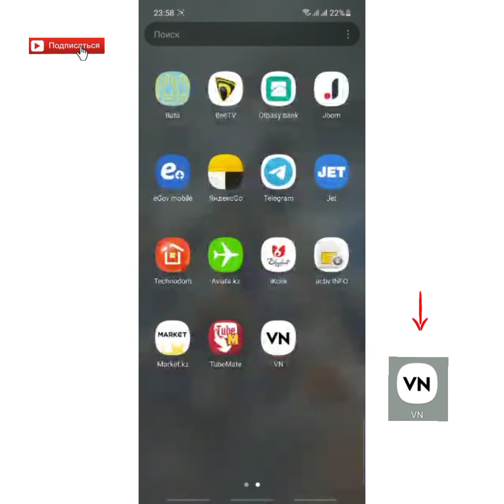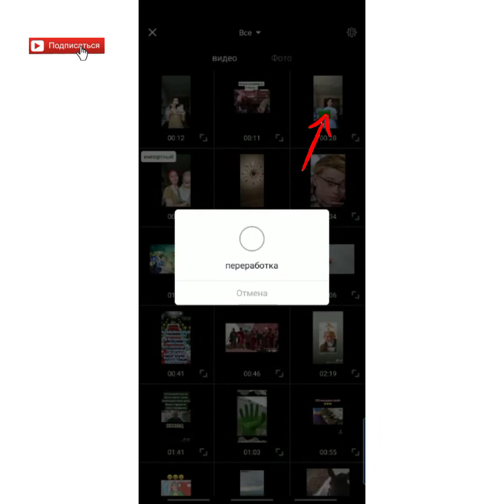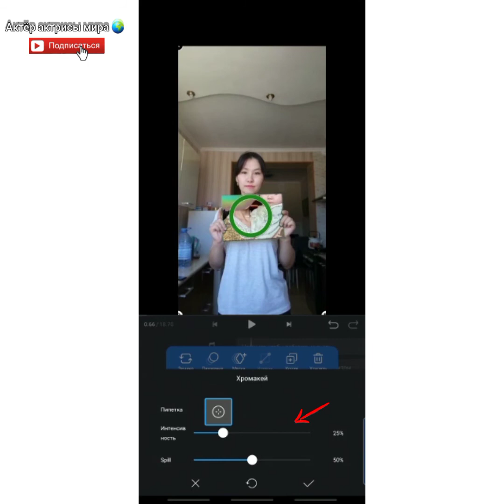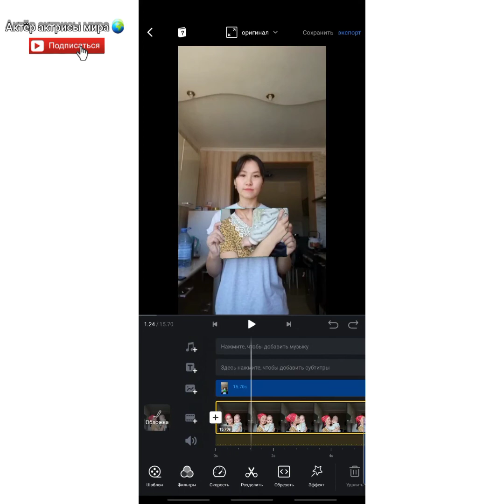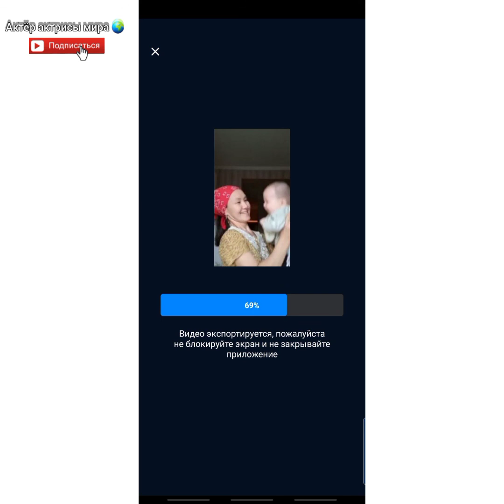ОХВАТТЫ КӨТЕРЕТІН ВИДЕО. Продвижение в инстаграм.